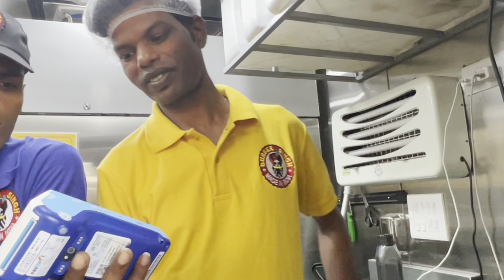DU College ma kon Mila 😍|| Jumma masjid par phadi navaz ❤️|| ICON VLOG || Vlog -51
Thank you so watching
👀 wearefamily